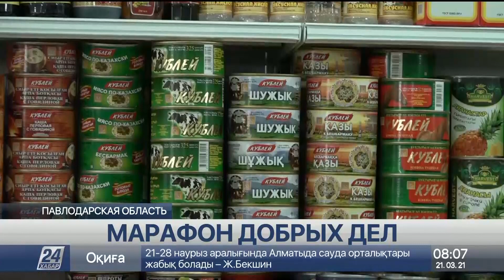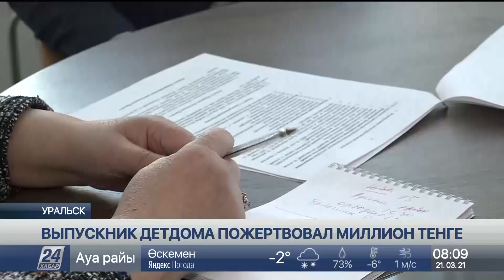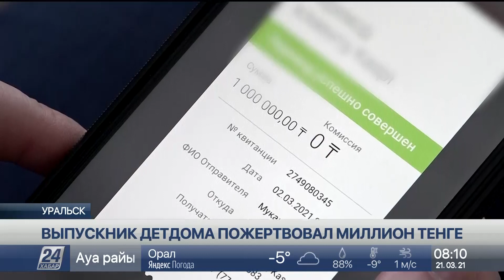Выпуск новостей 08:00 от 21.03.2021